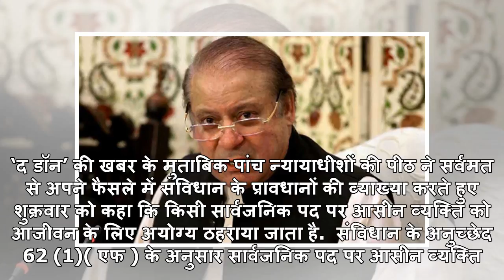पाक सुप्रीम कोर्ट का ऐतिहासिक फैसला: आजीवन राजनीति नहीं कर सकेंगे नवाज शरीफ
नवाज शरीफ (फाइल फोटो)नई दिल्ली: पाकिस्तान के सुप्रीम कोर्ट के एक ऐतिहासिक फैसले के बाद देश के अपदस्थ...